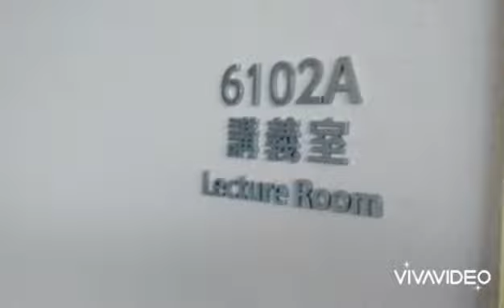長野県佐久市【佐久市議会議員 清水秀三郎】佐久大学 現況調査👀‼️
人間福祉学部 の創設に伴う、新校舎建設現場の現況視察を行いました‼️

一設計コンセプトー
「知の拠点」-SAKU Academic Commons 佐久アカデミック・コモンズー
大屋根の下に集い、学び、育む
●地域に根ざす佐久大学ならではのデザイン
・雄大な山並み、風景に呼応する大らかな屋根
・キャンパス内の建物との一体感
佐久大学のキャンバスは高台となっており、南側には八ヶ岳連峰を望むことができる自然豊かな場所です。
6号館は、これに呼応して大らかな屋根を持つ伸びやかな外観としました。
また、佐久大学はキャンバス東側を縦断する国道141号バイパスからの景観を意識したつくりとなっており、6号館の新築によって、よりシンボル性の高いキャンパスを目指しました。
●「校舎全体が学びの空間」となる新たな教育環境
・建物全体に様々な学びの空間を用意
・学生自身が居場所を選ぶ、能動的学修の実践
6号館は、「図書館」、「ラーニング・コモンズ」、「PC室」、大画面投影ができる「大階段発表スペース」などからなるメディアセンターに加え、「講義室」、「ゼミ室」など、機能的な学びの空間を計画しました。
一人で集中して学べる空間や、数人でグループ学習を行える空間などを計画することにより、学生が自ら場所を選び、主体的に学べる環境を創出しました。
●地場産材を利用した柔らかな内部空間
・長野県産、佐久市産の材料を使用
・学生たちをやさしく包む長野県産杉を使用した木ルーバー天井
6号館は、より地域に根ざした建物とするために、軒天や天井に長野県産の杉ルーバーを用い、外構には＃佐久鉄平石 や佐久市産砕石を活用しました。
自然素材を用いた空間は学生の学びの場を優しく包みこむ空間となっています。

【私立大学施設整備事業補助金】 概要
●補助の目的
高度化かつ複雑化するケアの社会ニーズに応える専門的な人材を養成し、地域の保健、医療及び福祉の発展に寄与するために行う、学校法人佐久学園の新学部の設置に要する経費に対し、補助金を交付する。

●補助対象経費
新学部の設置に要する次に掲げる経費
1 校舎本体・附帯工事|
2 既存校舎改修
3実習器具・備品購入
4 ネットワーク・システム整備
5 図書購入

●補助金の額
全体工事費約20億円弱に対して
対象経費の2分の1以内で、市が定める額
ただし、6億6,000万円(長野県が市に対して交付する補助金の額を含む)を限度